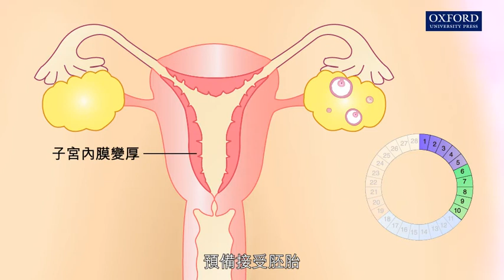動畫13.4 月經週期